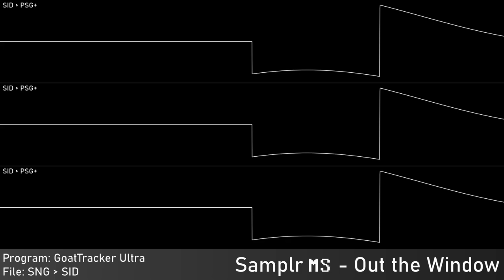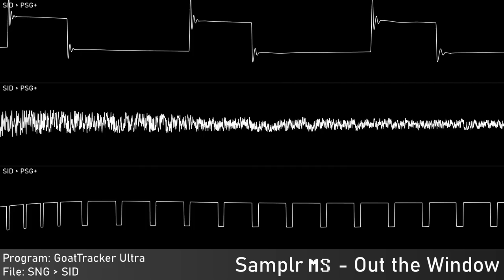[Original] Out The Window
Authors: Samplr (Me)
Of: Moonshine
Year: 2023
Program: GoatTracker Ultra
 Platform: Windows for Commodore 64/128
Played With: MOS 6581 - SID
 Clock: PAL - 50 Hz
Source type: GoatTracker Project - SNG for SID Emul Music - SID
Rendered:
 JSidPlay: Audio source
 Audacity: Audio capture; Edited audio export; Audio export
 Corrscope: Video export
 VideoPad: Edited video export

Samplr, 2023